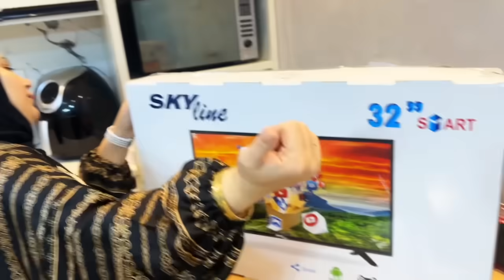ليله التجهيز😇 الدراسه صباحا